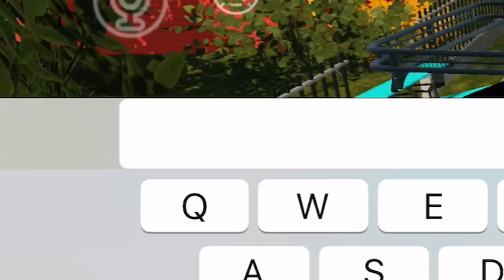HOW TO MAKE 5000 COINS In 8 MINUTES | Car Parking MULTIPLAYER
Hello friends! In this video, I will show you how to earn 5,000 coins in  Car Parking Multiplayer .
In the first part, I earned 1 million in-game money

Now our goal is to earn 5,000 coins, will we be able to do it?